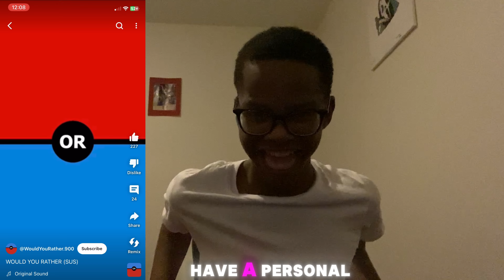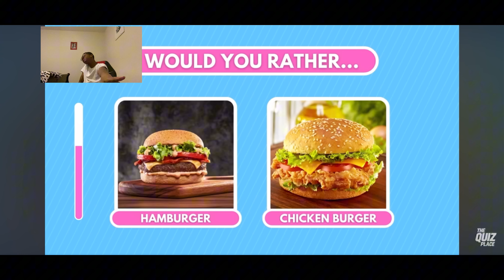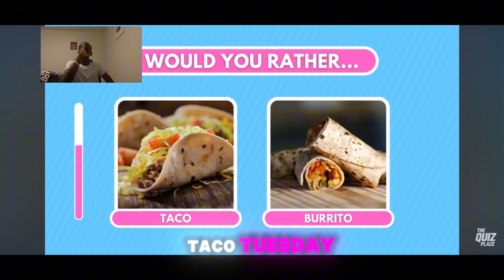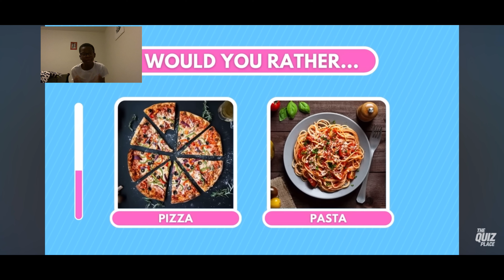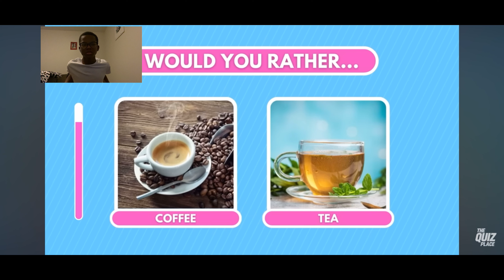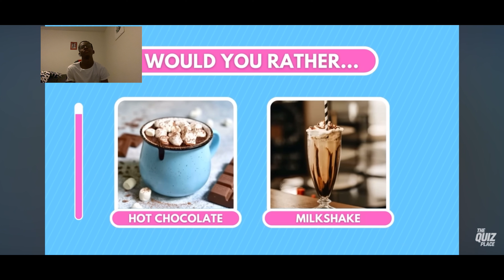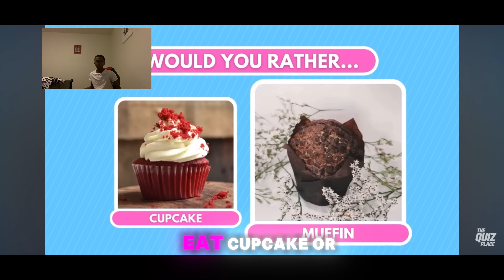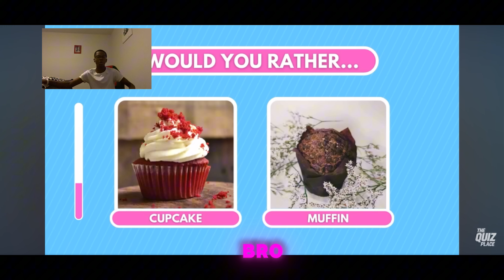Would Your Rather CRAZY QUESTIONS!!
Get ready to challenge your friends with these insane "Would You Rather" questions! This video is packed with mind-boggling dilemmas that will leave everyone stumped. From bizarre scenarios to tough choices, see who can handle the pressure and make the ultimate decision. Watch now and see who will come out victorious in this hilarious game of tough choices!